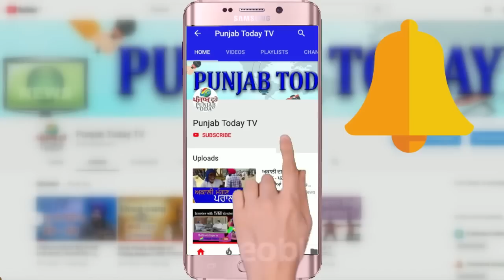गोदी vs रियल मीडिया: किसने पूछे सरकार से तीखे सवाल? Godi Media | Arnab | Ravish